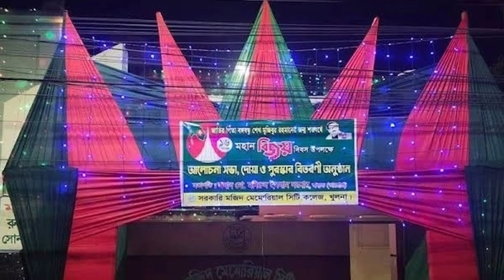GOVT.MM CITY COLLEGE,KHULNA ||গভ এমএম সিটি কলেজ,খুলনা